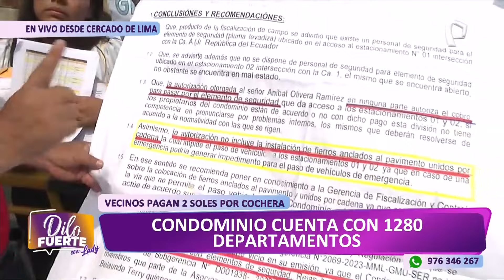Cercado de Lima: vecinos enfrentados por cobro de 'peaje' en condominio